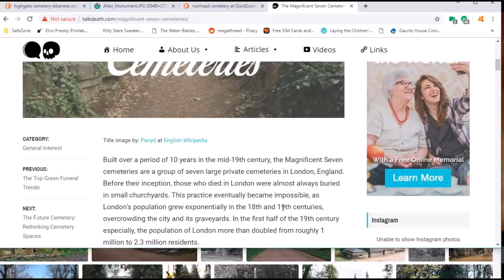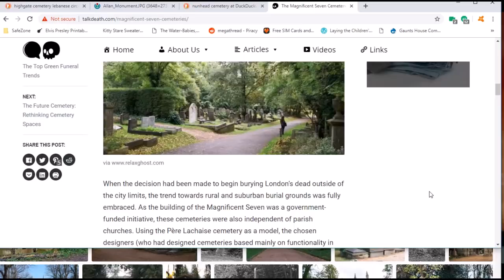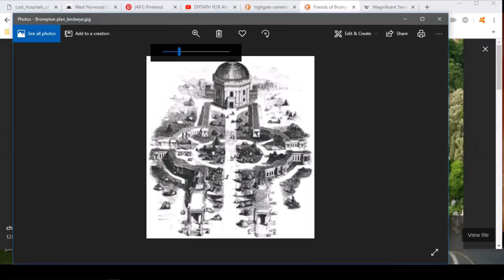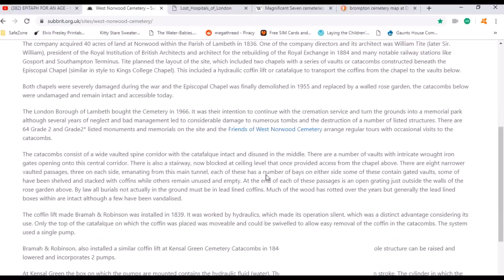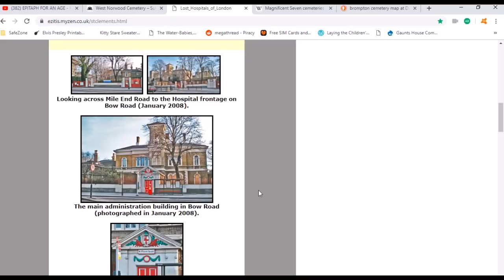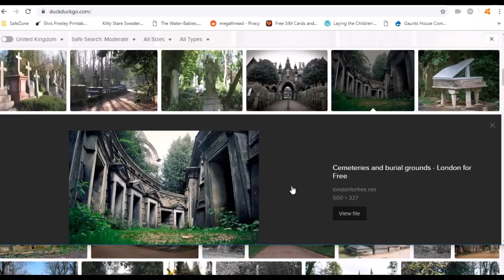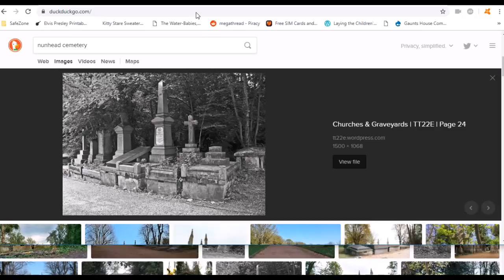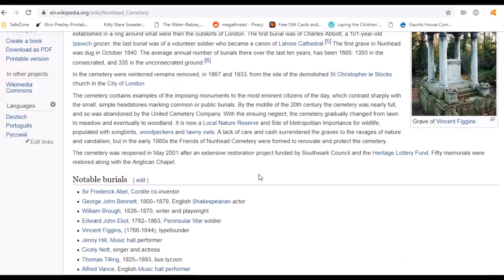Gardens of Death... digging up the dirt on The London Cemeteries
Seems to me as if these cemeteries are located in some places of importance.  Chapels, lodges, gates and crypts may already have been in place as part of previous structures when the cemeteries were established in the mid 1800's.
Highgate in particular seems to have been a structure that was in the hillside... some Arcadian villa or temple... Nunhead, said to be named after a tavern that was there may have been an Abbey and Brompton is set out like a cathedral or temple. Also old masonry from cathedrals and churches appears to have been used as funerary 'art'. More to come.